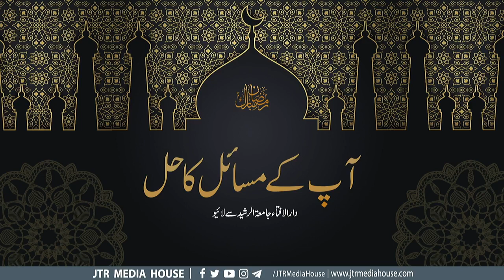Aap Kay Masail Ka Hal 26th April 2020 - Live From Jamia-tur-Rasheed, Karachi Pakistan.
Host: Molana Abdul wadood Sahib
Guest
Mufti Muhammad Huseen Khalil Khil Sahib
Darul ifta Jamia tur Rasheed karachi
Mufti Awaise Sahib